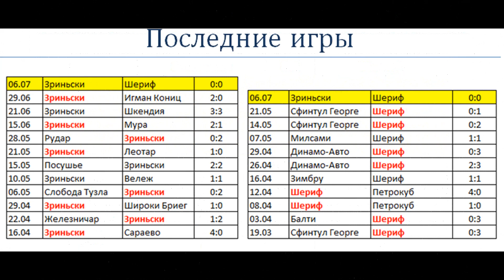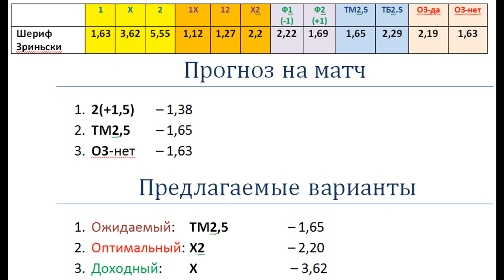Шериф Зриньски, прогноз 12 июля (Лига Чемпионов)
Шериф по сравнению с минувшим сезоном сильно сдал. Зриньски вполне по силам не проиграть выездной матч, а в серии пенальти уже кому как повезет. Зриньски сейчас в хорошей форме, Шерифу будет очень сложно выиграть предстоящий матч.